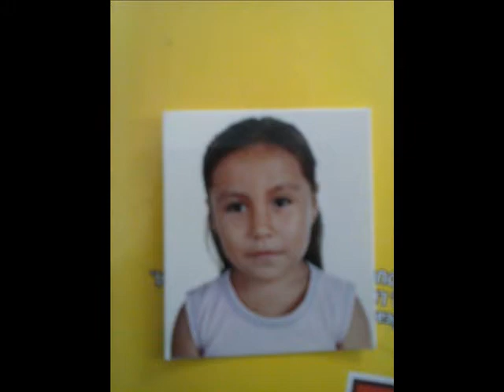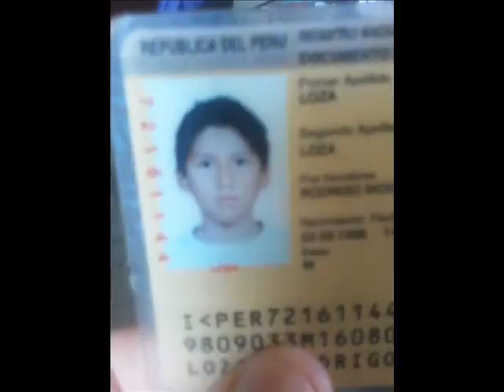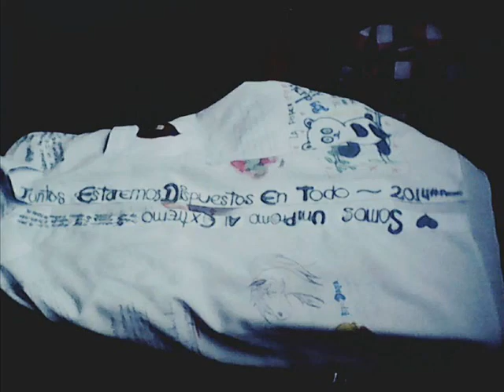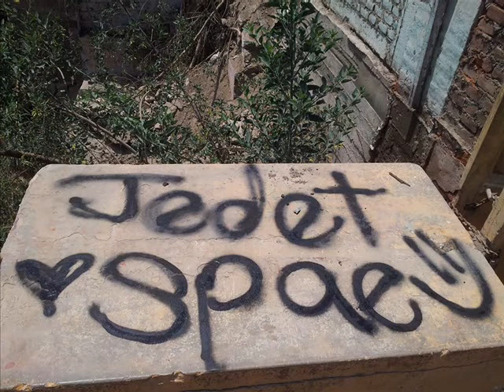Promo JEDET SPAE - Teresa Gonzales de Fanning 2014 Huaura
Dedicado a los alumnos estudiosos de la IEP Teresa Gonzales de Fanning "JEDET SPAE":
Juntos Estaremos Dispuestos En Todo, Somos Una Promo Al Extremo.